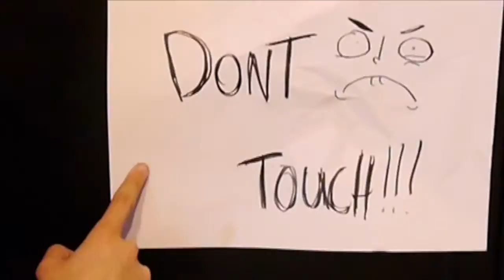DasCamii - Don't be a Basic Bitch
A day in a life of Cami and her thoughts throughout the day.